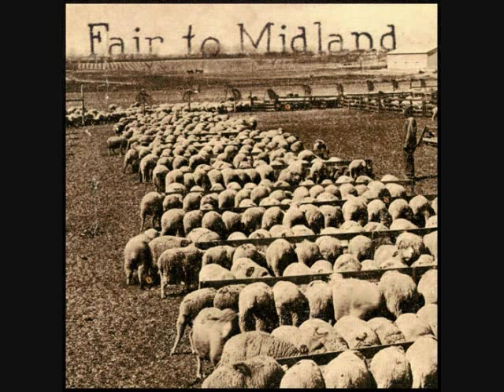Fair to Midland- In the Beginning of The...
This is an early demo from FTM called "In The Beginning of The..."